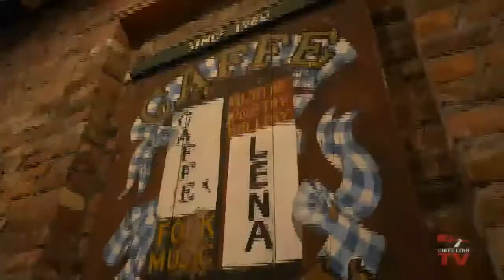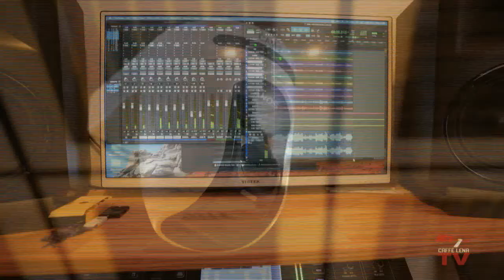We Remember: Songs of Survivors - Live At Caffe Lena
This is a free preview of the first two songs of tonight's show. To see the full performance and get access for one week, please buy a ticket to support the artists on CaffeLena.tv:

Learn the stories of Holocaust survivors through original songs written in collaboration with singer-songwriters.